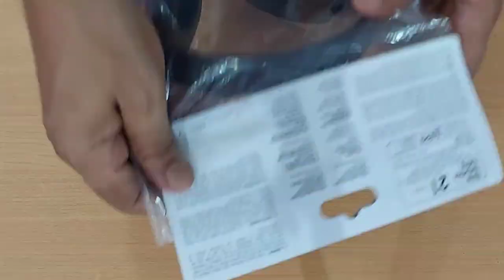Earmuffs unboxing and complete review | Earmuffs for noise reduction | Earmuffs for meditation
Best noise cancelling ear muffs for work. How to choose best ear muffs for noise cancellation. Best ear muffs for ear protection. Earmuffs for noise reduction while studying, meditation, shooting. Earmuffs unboxing and complete review.

Welcome friends,

This video is about:
Namaskar Dosto, is video mein appko bataunga, ki kaun sa earmuff sabse accha hai. Yaha par mein 3M ka earmuff le raha hoo, jiska code 1426 hai. Isme bahut si khubiya hai, aur ye free size mein aata hai. Ye noise control karne ke liye sabse accha instrument hai.

This Video will solve all your below queries:
o best noise cancelling ear muffs for work
o best ear muffs for ear protection
o how to choose best ear muffs for noise cancellation
o best ear safety ear muffs
o noise cancelling ear muffs
o earmuffs for meditation
o earmuffs for noise reduction
o earmuffs for shooting
o which is the best ear muffs in 2021